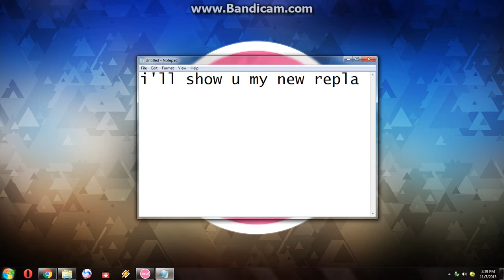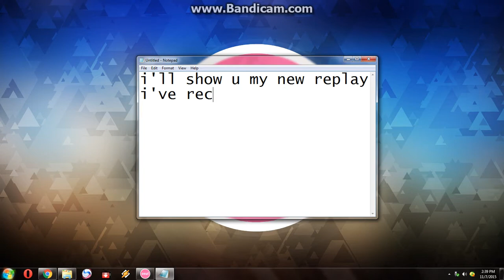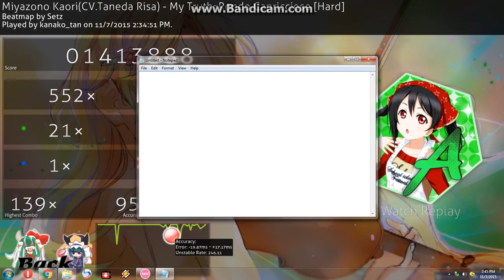Miyazono Kaori (Cv. Risa Taneda) - My Truth~Rondo Capriccioso (Osu!Standard, difficulty: hard)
I tried to play this song since i'm now currently into this song hahaha ! XD
Enjoy! :3